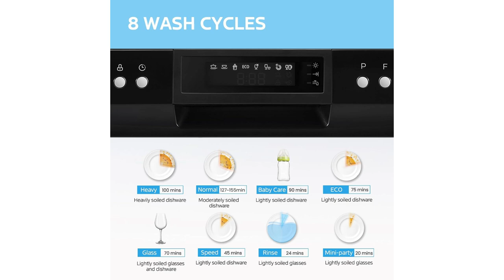onlineshopping comfee countertops dishwashers energystar portable dishwasher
COMFEE’ Countertop Dishwasher, Energy Star Portable Dishwasher, 6 Place Settings & 8 Washing Programs, Speed, Baby-Care, ECO& Glass, Dish Washer for Dorm, RV& Apartment, Black